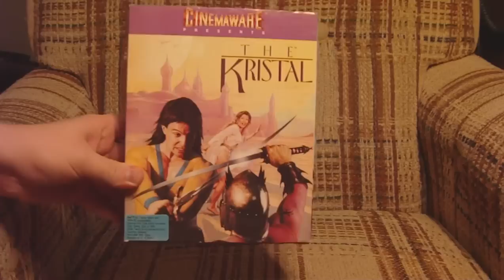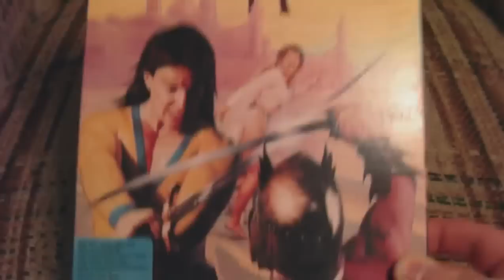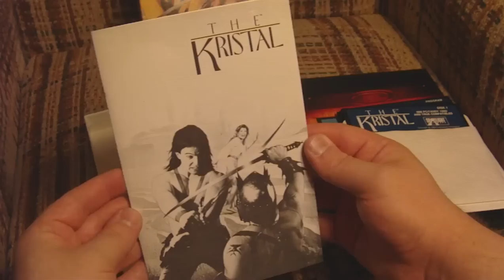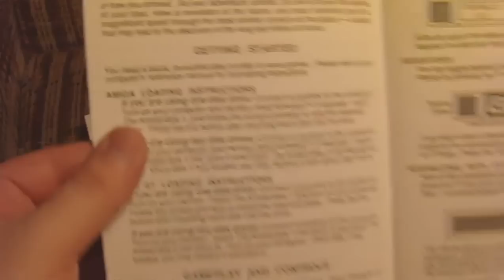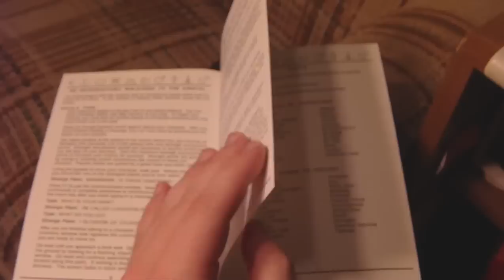LGR - The Kristal - DOS PC Game Review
Cinemaware was known for its excellent multi-genre computer games in the 80's, based on classic movies and TV shows. The Kristal was not one of them.